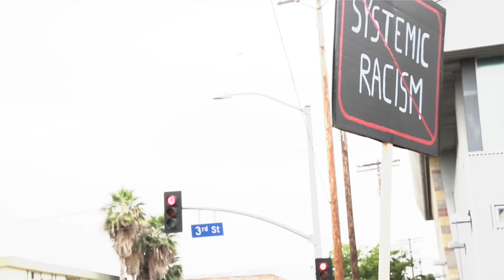Let’s Talk About Passive Aggressive Tethers